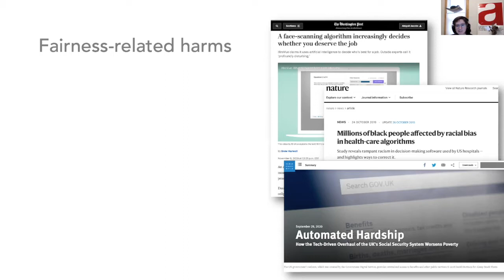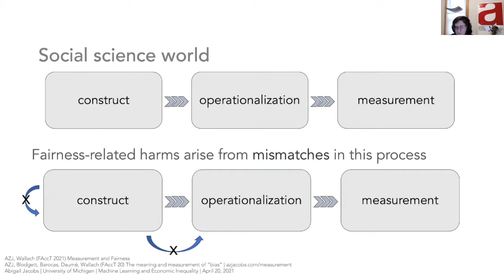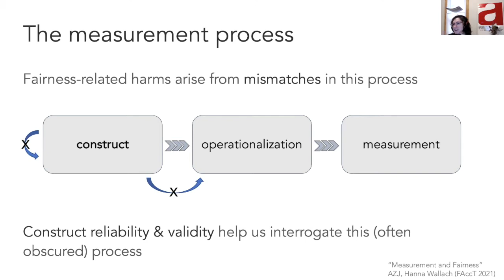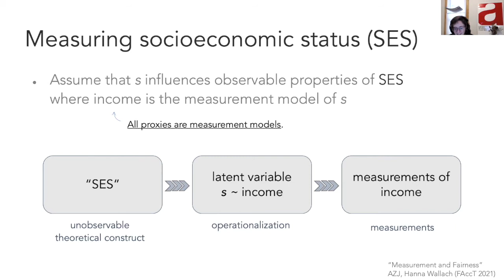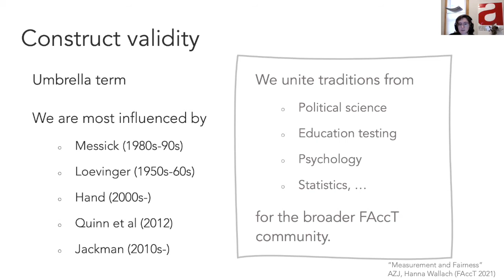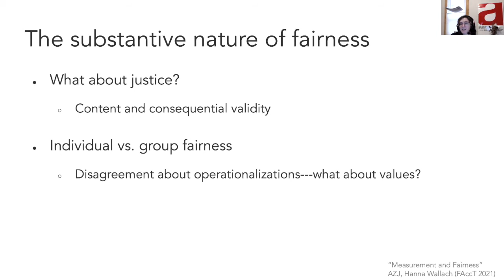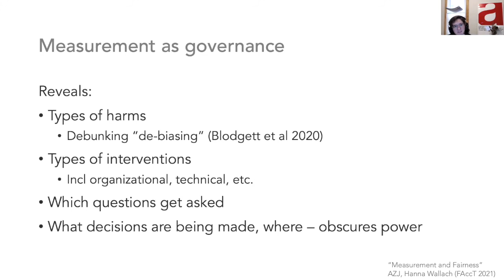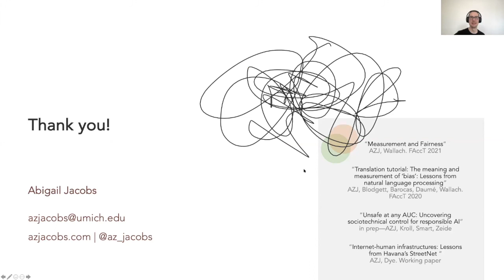ML and Economic Inequality: Abigail Jacobs (School of Information) Measurement as governance